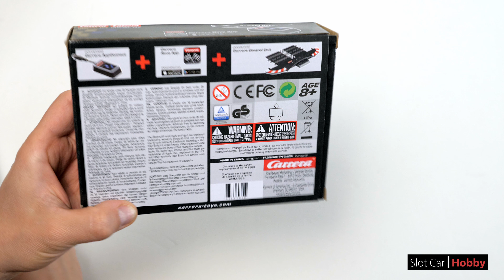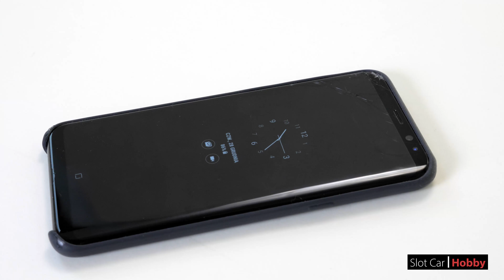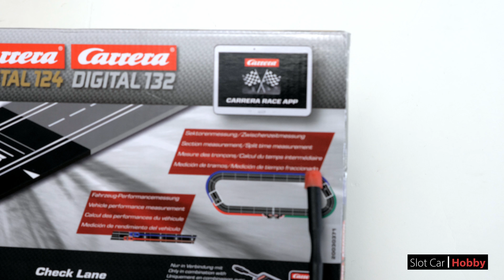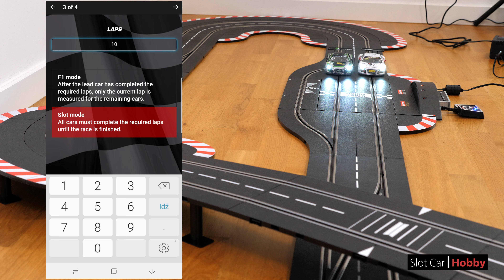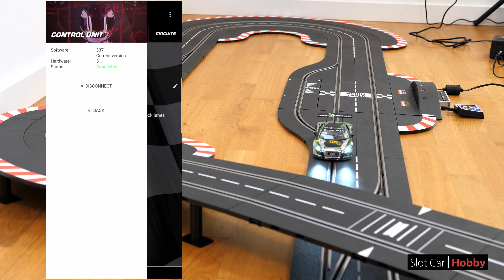Carrera Digital RACE APP i APPCONNECT [30369] podłączenie tabletu pod tor samochodowy (Instrukcja)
Tutaj znajdziesz podlączenie i omówienie aplikacji do toru wyścigowego.

Jak masz zbudowany tor samochodowy to przyszedł najwyższy czas do organizacji wyścigów. W wyścigach najważniejsza jest rywalizacja i pomiar swoich osiągnięć.

Dobrym rozwiązaniem jest zastosowanie jednego z programów komputerowych na urządzenia z IOS lub Androidem lub PC.
Do programow które można zainstalować na każdym telefonie lub tablecie z IOS lub Androidem jest Carrera Race App.

Jest to darmowy program.

Do jego podlączenia potrzebny będzie App Connect (20030369).